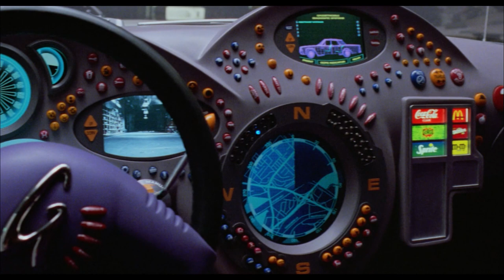Lincoln Continental 1964 [Inspector Gadget]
Audio Track: DJ Smile - Shuffle Dance - Electro & House - Bass Music Mix 2016